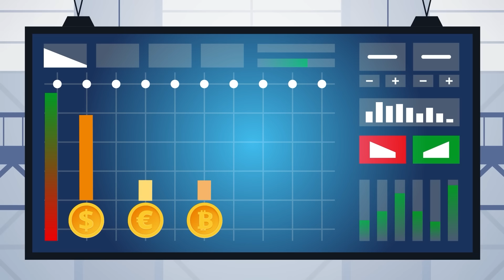How the United States of America Will Split Apart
The United States might seem more divided than ever, but is a full-scale collapse even possible? Check out today's insane new video that puts the United States of American under a microscope to find out how "united" the country really is.